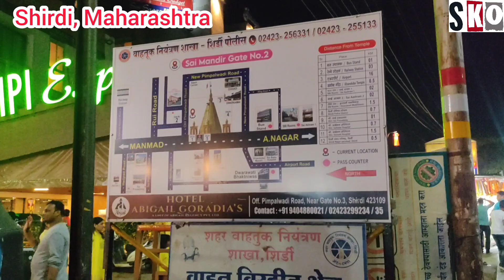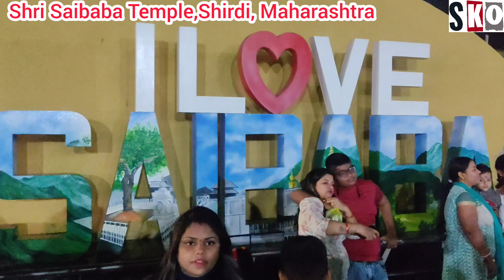Ellora caves to Shri Saibaba temple, Shirdi,Maharashtra,India//Shri Saibaba temple#saibaba#temple